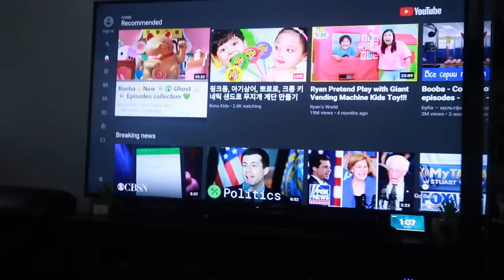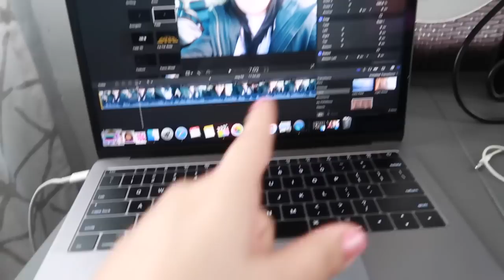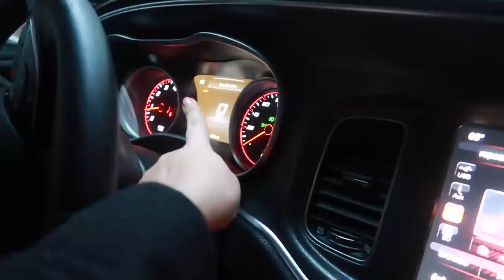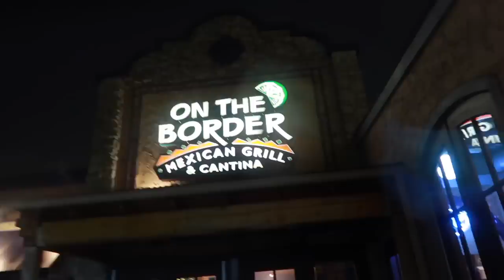Ni yo me aguanto🙄 + auto regalos de Sergio🎁+ nunca les conté esto 🤐